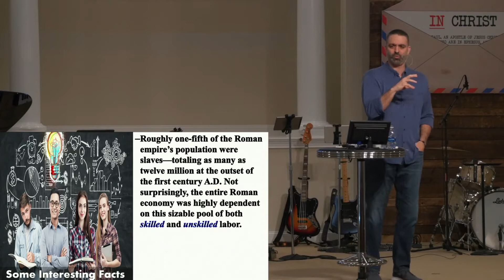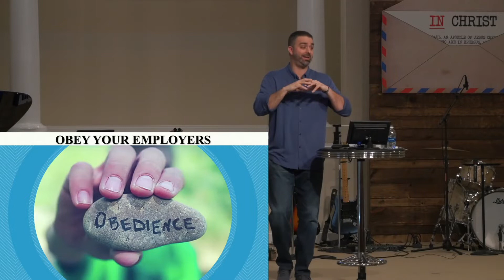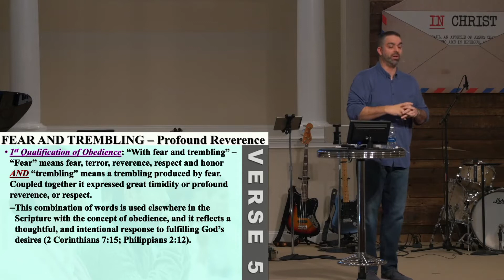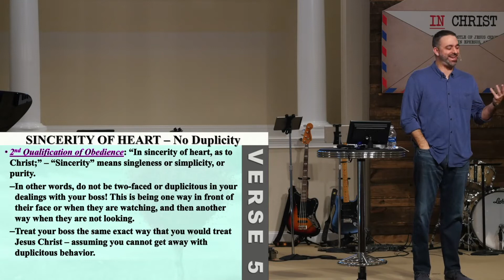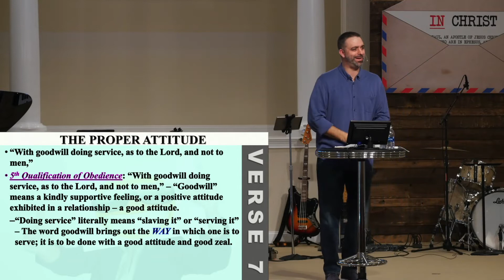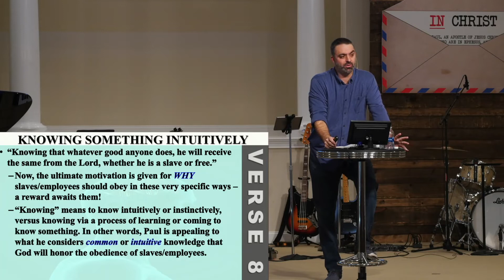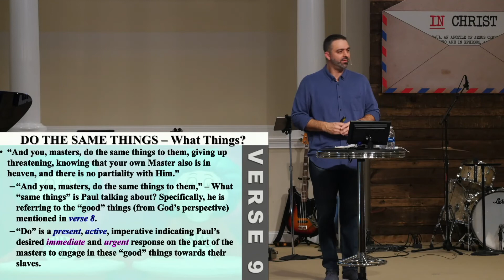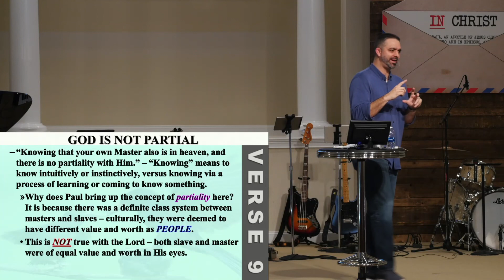How To Have Spirit-Filled Vocational Relationships | Ephesians 6:5-9 | Week 38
Having considered the marriage relationship and the parent-child relationship, we now move into another inter-personal relationship where the Spirit of God desires to make an impact – vocational relationships. As we will see, the working class of the 1st-century Roman empire was organized and regulated much differently than our day – most of the working class were slaves and/or indentured servants (paying of a debt). Thus, the most appropriate and direct application we can make in our day is to the employer/employee relationship.

Find us on Google Podcasts, Apple podcasts, and wherever else you listen to podcasts!

Grace Community Fellowship is a Bible church in Newnan GA committed to clearly teaching the Word of God through verse by verse teaching. Enjoy expository teaching, from a Bible-based perspective, engaging worship music, and great fellowship at our campus in Newnan, Ga, or experience the messages online!